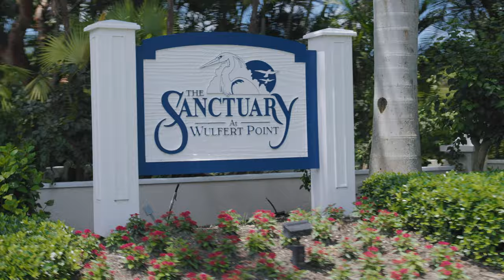Exclusive Sanibel Island Golf Courses: Tour The Sanctuary Golf Club On Sanibel Island, SW Florida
Anchoring the north-western end of Sanibel is the island's most exclusive community, the Sanctuary at Wulfurt Point. This 465-acre community offers residents the ultimate in privacy in an exclusive tropical setting. Nestled adjacent to the world-renown J.N. “Ding” Darling National Wildlife Refuge, the Sanctuary is a paradise for lovers of nature.

With only 272 homes, the Sanctuary has considerable open space and wonderful natural views throughout. Housing options at the Sanctuary include single-family homes, detached villas and low-rise condos. Single-family homes at the Sanctuary are deed restricted to a minimum of 2,500 SF on over-sized lots.

The Sanctuary Golf Course is recognized by the Audubon Society as a Cooperative Course and is the only private course on Sanibel Island. This Arthur Hills designed course plays 6,657 yards, par 72. The clubhouse features both casual and fine dining. Sanctuary amenities include full service clubhouse, tennis, pool and fitness center. Club membership is not a requirement for home ownership at the Sanctuary.

The Sanctuary is located on the northwest end of Sanibel Island on Wulfurt Road,north of Sanibel-Captiva Road.

Want to know more about the Sanctuary and Sanibel/ Captiva Island? Need help buying or selling real estate?

Welcome to McMurray and Members located in Southwest Florida. Here you will be able to enjoy some of Southwest Florida's most unique and exclusive homes.

Do you love seeing tours of SWFL homes, and staying up to date on whats happening with real estate?

Do you have questions about the Real Estate market? As a top producing real estate professional, I can help you each step of the way to reach your goals. I'd be honored if you'd give me a call, text or email!

💥Mike McMurray – Realtor
💥 McMurray & Members of Royal Shell Real Estate